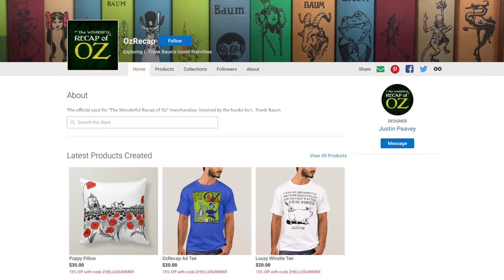Tik Tok of Oz - The Wonderful Recap of Oz Episode 8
The Shaggy Man has left Oz to search for his long lost brother. Along the way, he reunites with familiar faces such as Polychrome and Tik-Tok, and is joined by new companions along the way. That includes a young girl named Betsy Bobbin, her pet mule Hank, the stubborn Queen Ann Soforth her Army from Oogaboo, and a Rose Princess named Ozga. When Tik-Tok is informed that the Nome King has captured the Shaggy Man's brother, they travel through the Land of Ev to conquer the Nomes once and for all.